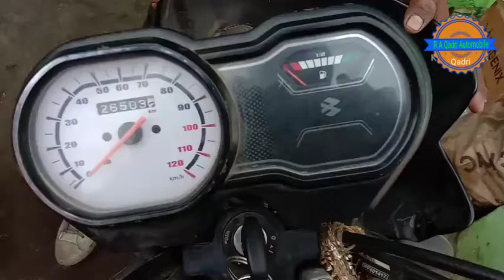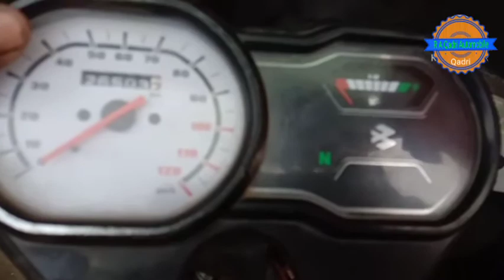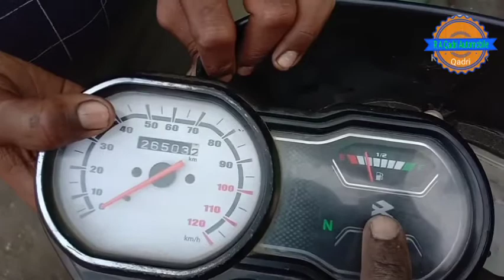fuelmetre fuel metre and nautral light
video topic :  Humne is video mein neutral light Ka na Jalna aur fuel metre Ka Na Chalna usko Sahi Kiya Hai yah dikhaya hai ki ismein kya fault tha Jis vajah Se neutral light Nahin jal Rahi Thi Aur fuel metre Nahin chal raha tha usko Sahi Kiya Hai ummid hai aapko video pasand aayi Hogi   Shukriya